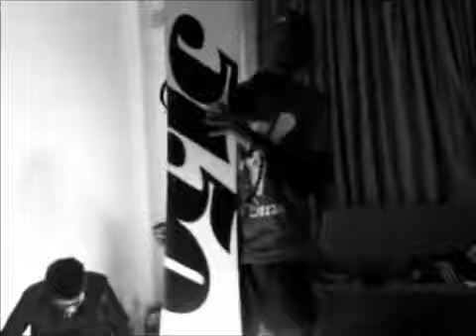Back To The Future (Enigma Shoot)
Working in the "PIT" @ENIGMASTUDIOS